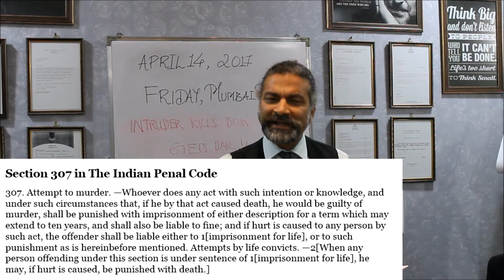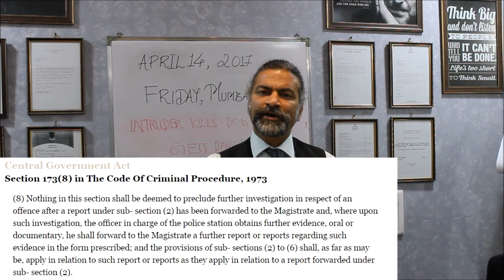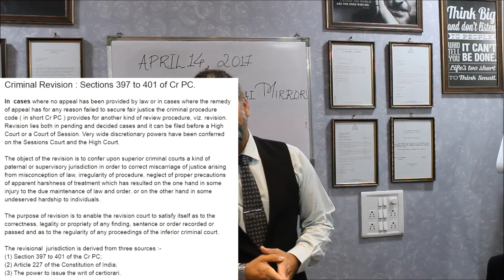Intruder Kills Dog - Gets Bail! | By Adv. Nithia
Be vigilant about your rights and Be Your Own Lawyer.

Be Your Own Lawyer is an initiative by Nithia & Co. to share Indian Laws among our fellow viewers.